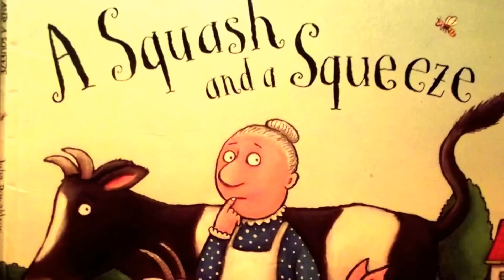A Squash and A Squeeze - Julia Donaldson & Axel Scheffler - read by Mr Walton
A reading of the story, A Squash and a Squeeze, by Julia Donaldson and Axel Scheffler. This video was made as an educational resource for a World Book Day project as part of celebrations of the work of Julia Donaldson and Axel Scheffler. If you haven't got a copy of the book already, you should definitely get one